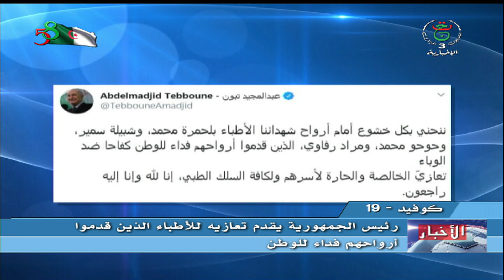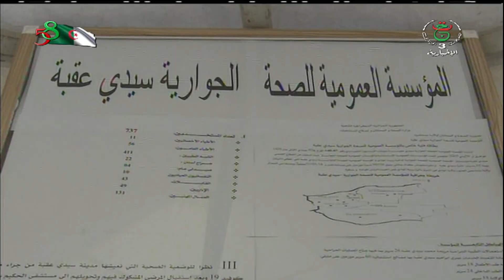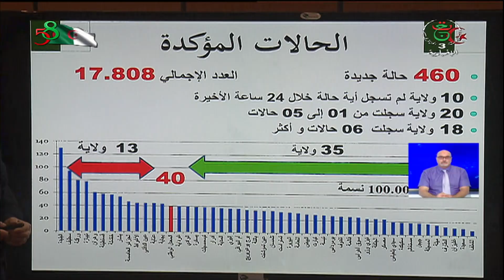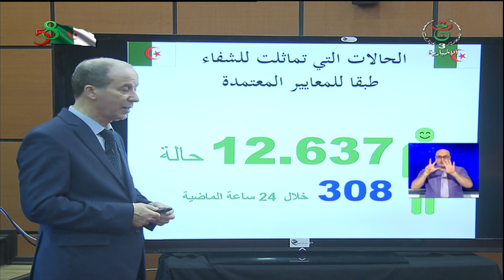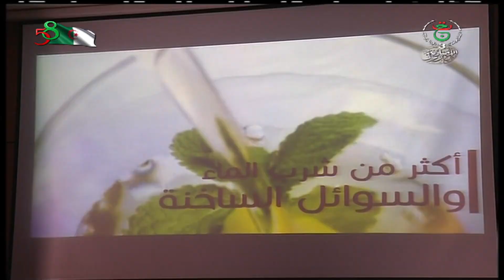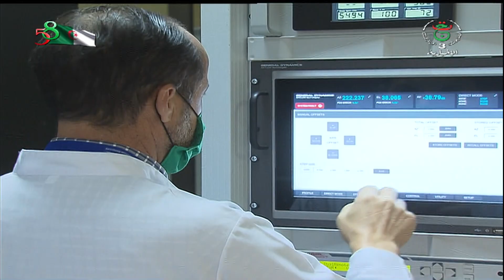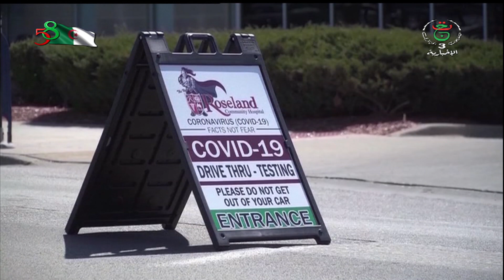نشرة أخبار 17:00 / الخميس 09-07-2020